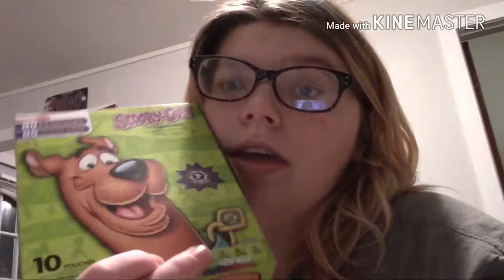What I got for Christmas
Christmas presents